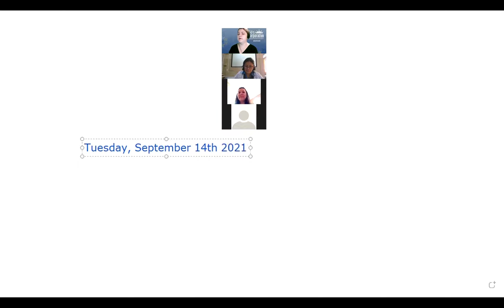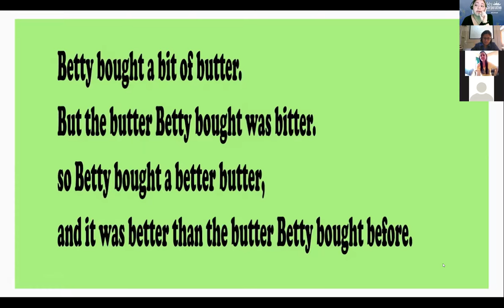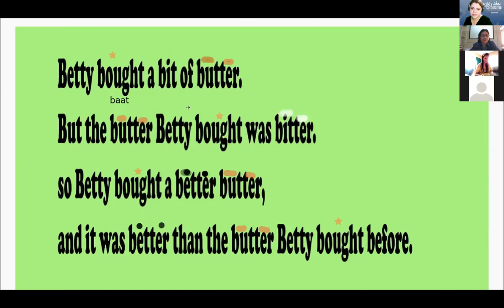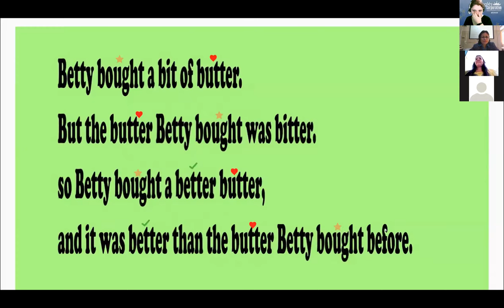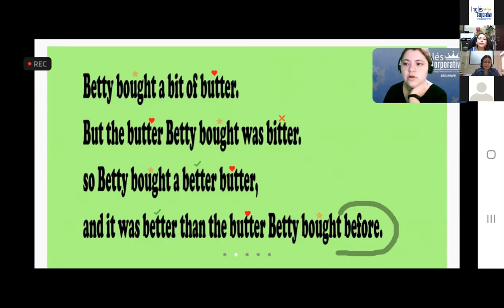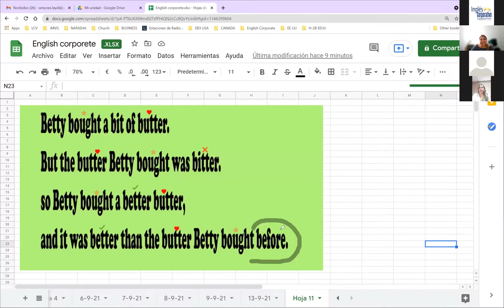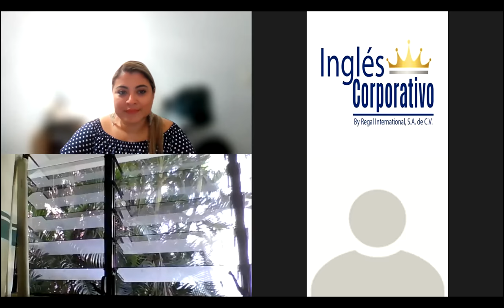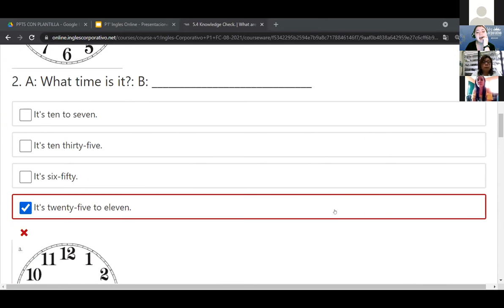Ingles Corporativo-5.6 Rising and Falling Intonation. Part1 day14